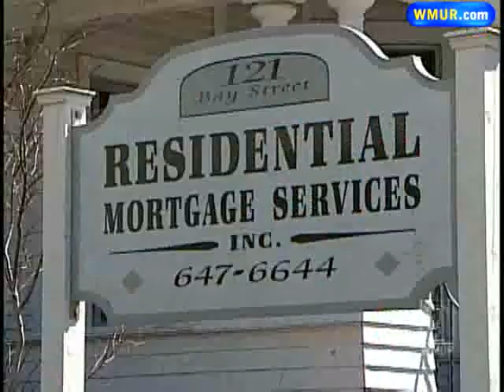Government Shutdown Could Have Wide-Ranging Effects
If lawmakers in Washington can't agree on a budget package by midnight Friday, the federal government will shut down, which could affect day-to-day business.